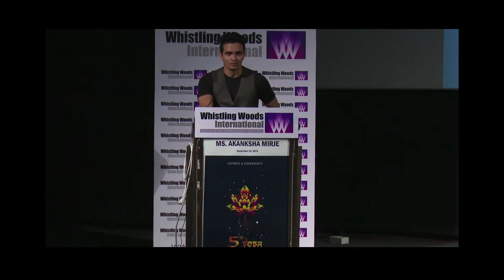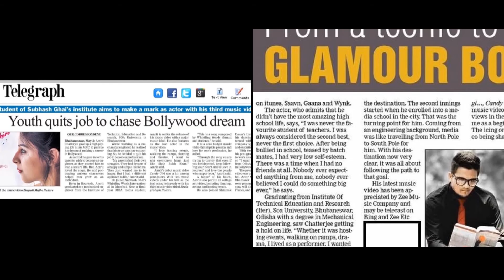Anchor Showreel | Amrit Kashyap-Actor,Anchor,Model and reality show Expedition Runners up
Amrit Kashyap is an Actor, Anchor, Dancer, Model and a reality show Expedition Runners Up Title winner.